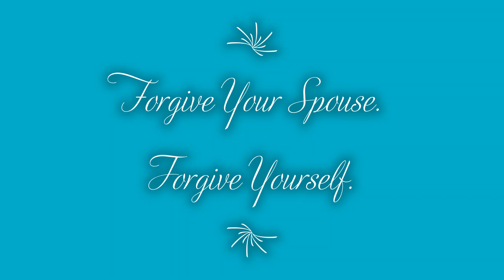Forgive Your Spouse, Forgive Yourself | Let Go Of The Past | Renee Bauer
Forgive Your Spouse, Forgive Yourself: At the root of healing is forgiveness. ⁣Watch this video by Renee Bauer on how you can let go of the past.
If you are struggling to move on, it might be time to let go of the shame, fear, and guilt you have around your separation. ⁣
Forgiving yourself and your spouse is the first step forward. Here’s how to start your healing journey….⁣Hint: Sometimes doing something is better than just saying something and this exercise involves fire!